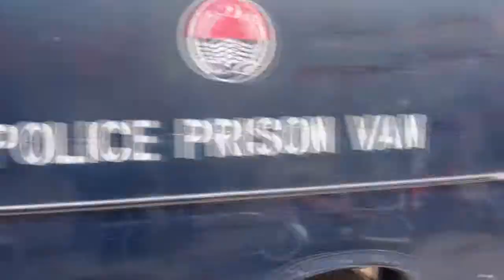02 / Expelled from Peshawar [HD]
There was a tiny trouble with police in Peshawar and we had to leave. Enough for now. More news from Rawalpindi very soon.